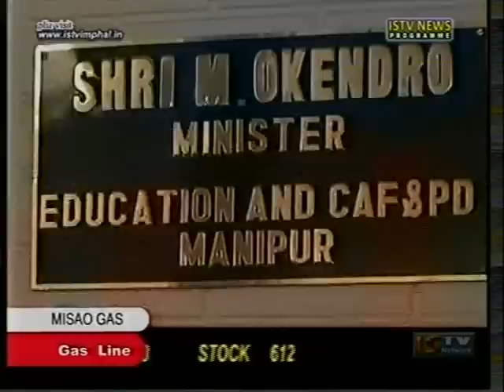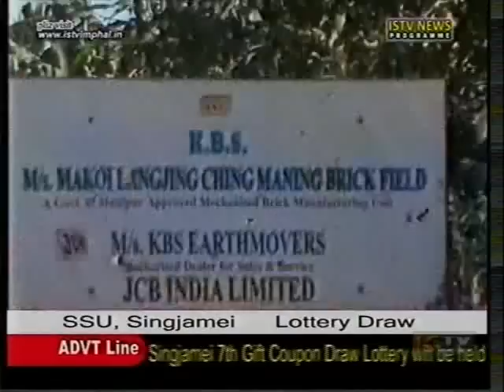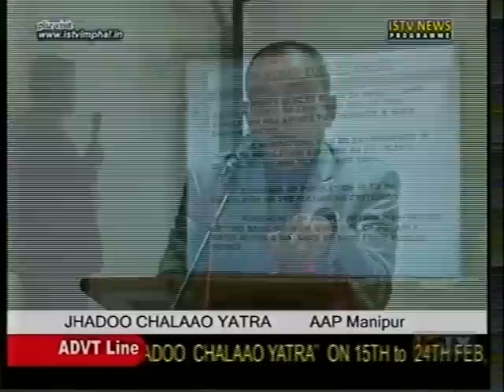13th.Feb. 2014 ISTV Manipuri news